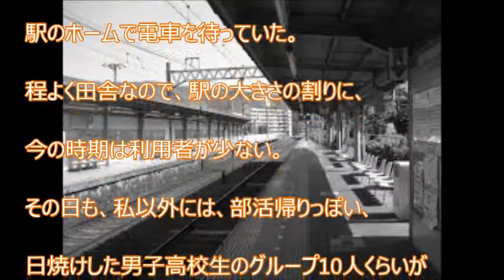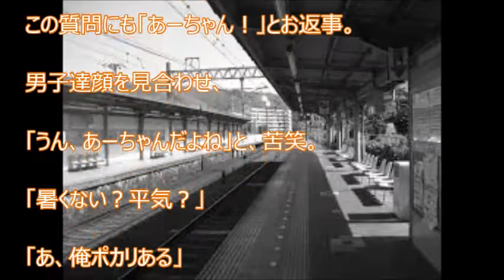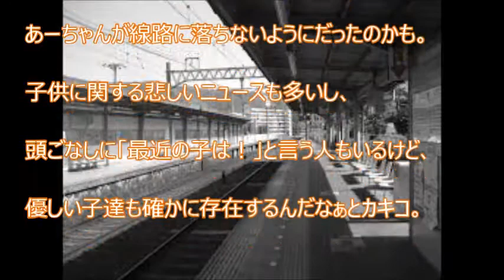【スカッと爽快】明らかに幼稚園児以下の小さな女の子が、一人で走ってくる。 親が見当たらないのにビックリして、見渡してもやっぱり一人。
【関連動画】